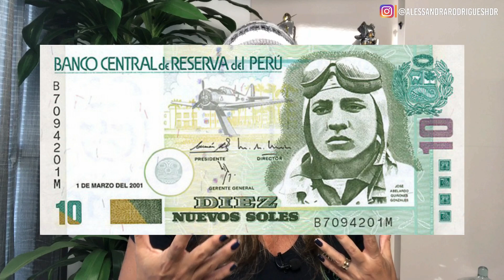QUANTO CUSTA VIAJAR PARA O PERU? Sem perrengue | Alessandra Vivaro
Viajar é uma das minhas grandes paixões, e é uma das coisas onde você gosta dinheiro mas volta RICO!! Eu trouxe nesse vídeo os custos para se fazer essa viagem cheia de aventuras e muita história.

⭐Curso Atena: 12k em 12 meses. Clique no link e saiba mais.

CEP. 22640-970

Ser rico não é apenas ter muito dinheiro, mas sim ter bons hábitos que o conduzam a uma vida abundante e plena. Bora enriquecer??!!!